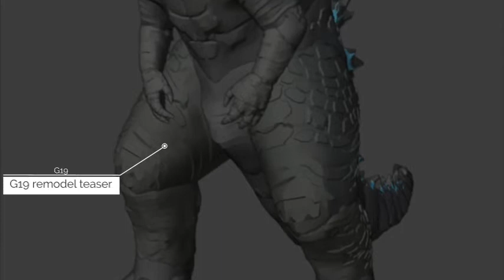Godzilla 2019 Remodel Teaser ! | G19 Remodel Teaser Kaiju Universe I Roblox Kaiju Universe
Godzilla 2019 Remodel Teaser ! |  G19 Remodel Teaser Kaiju Universe
Ich nehme euch mit in meine Gaming Abenteuer Welt!